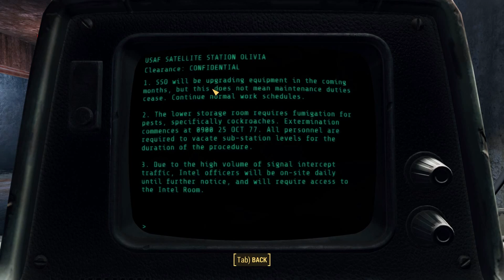Fallout 4 - Episode 68